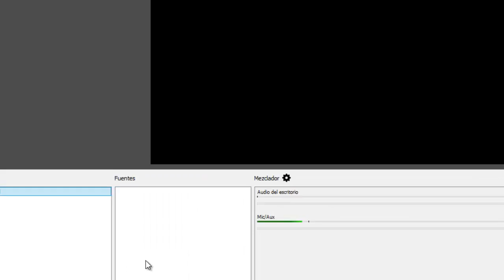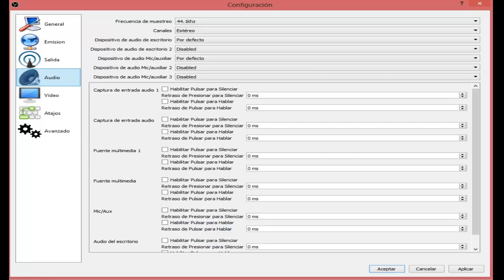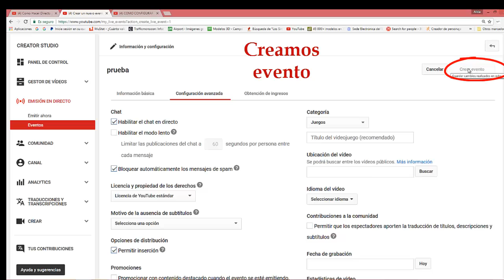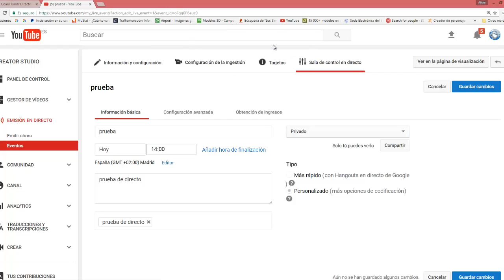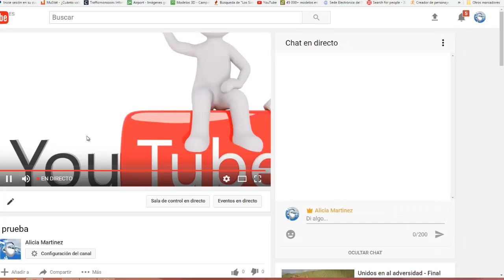OBS directo youtube basico 2017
el video trata de como hacer un directo basico con OBS en youtube, espero poder ayudarles